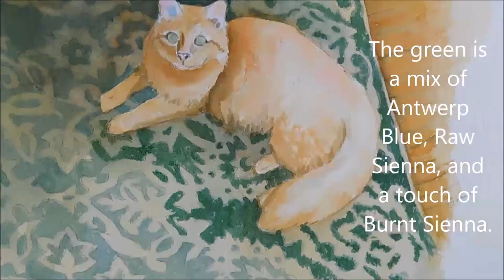Watercolor Paint Along Speed Painting Long Haired Orange Cat on Rug, How to Paint Cat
Speed painting of a long-haired orange tabby cat on cold press watercolor paper. If you would like to paint along, you can print my sketch at RachelArmington.com. The video tends to wash out the color a bit, so I added short stills of the painting in progress. For this painting, I used Antwerp Blue, Burnt Sienna, Raw Sienna, Maganese Blue Hue, Opera Pink, and a touch of Hooker's Green and Permanent Rose.  My black cat visited this video a few times too!